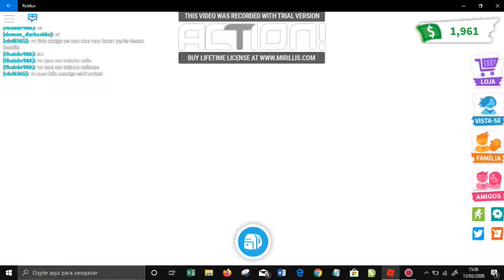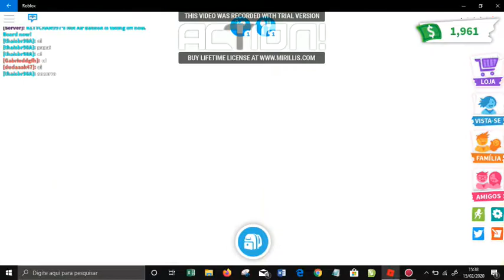Novo parquinho no adopt-me!!!